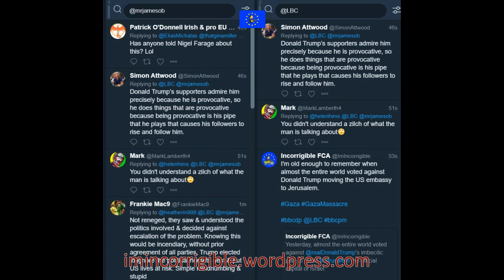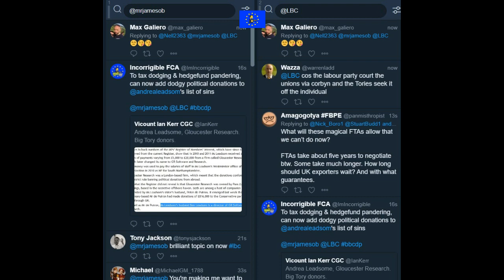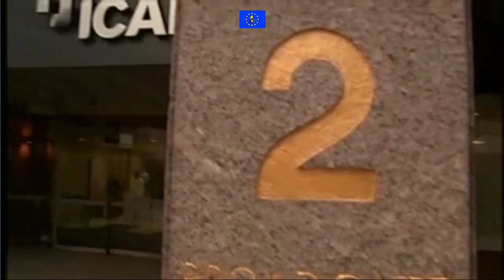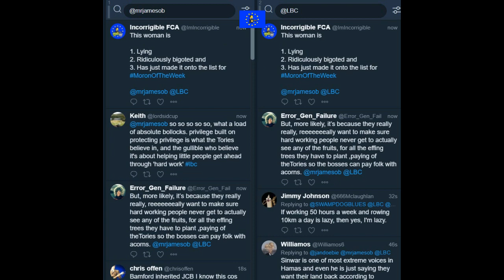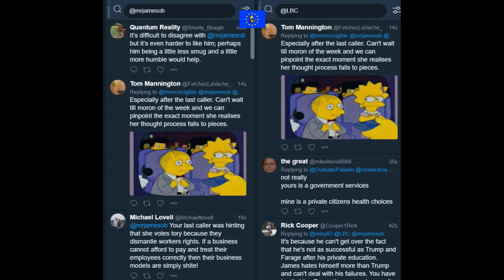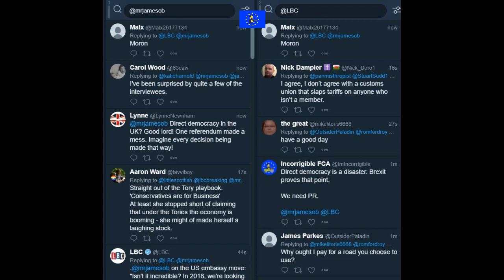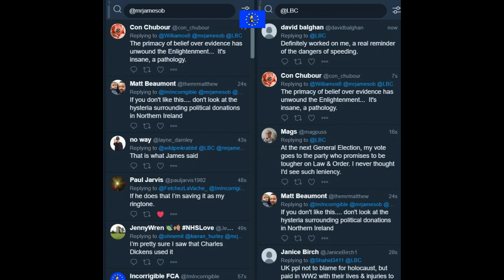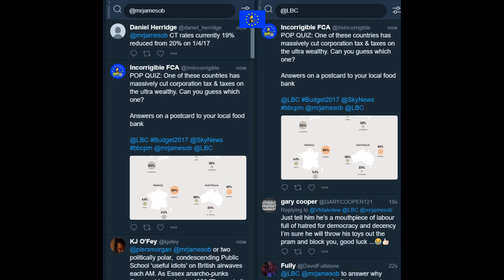James O'Brien vs 'corrupt' political donations